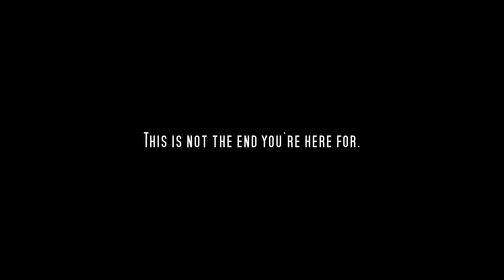enviousgrey - it's an end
One week too late, but I made it still, somehow. This track is a little bit darker than the others, but that's okay. The mix was terrible at first, so it took me quite a while to fix all of this. Now it should be fine... I hope.

Artist: enviousgrey
Song: it's an end
Genre: Electronica, Video Game Music, Atmospheric Music

Thanks a lot to ghosthack for the amazing voice and drum samples. This is no ad, but a recommendation.